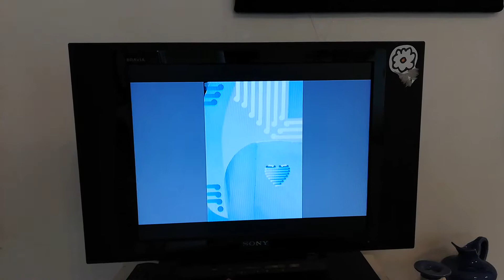40 @ Hutt Art.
My 40th birthday exhibition